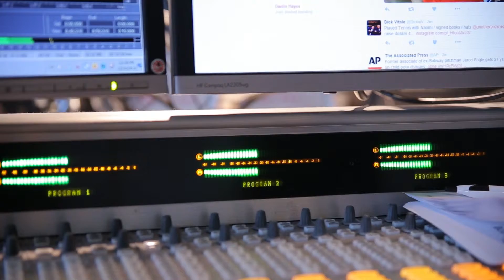AskDakich Is Santa Real?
Dan talks about when you should let your kids know Santa isn't real.